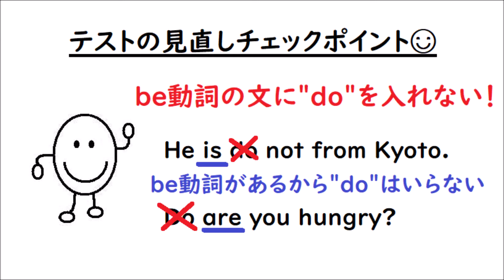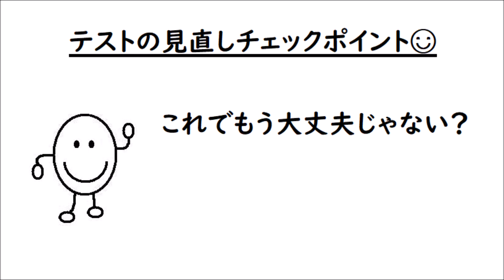中学に行く前に知っておこう☺ 【英語のテスト見直しチェックポイント♪】【中学準備編】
中学に行くと英語の宿題やテストがたくさんあると思います。同じようなミスをくり返すのはもったいないので、何をチェックした方がいいのか紹介します♬中学校でもがんばってね🌸